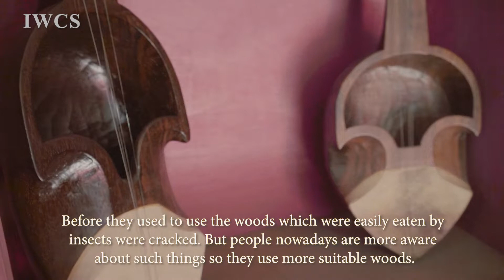Purna Nepali, a Nepali Sarangi Maker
Purna Nepali sharing some knowledge on the making of Nepali Sarangis and his passion for Sarangi music.